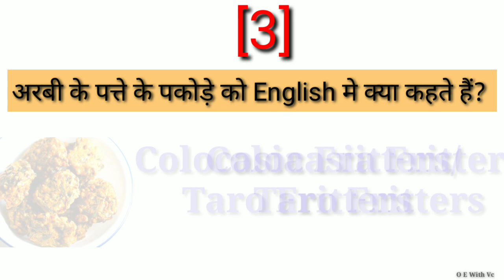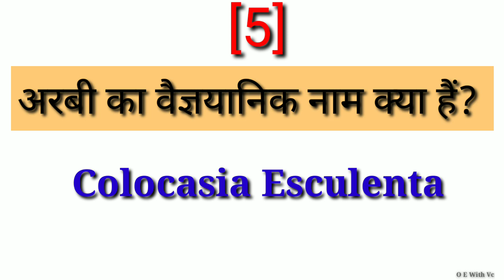अरबी को इंग्लिश में क्या कहते हैं? What is Arbi? Vegetables name in Hindi to English || define Arbi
Hey guy's

Contant cover -

1) arbi ko English me kya kehte hai
2) arbi in English
3) arbi in English learn
4) arbi in Hindi to English
5) arbi
6) Vegitable name
7) arbi vegitable name in English
8) vegitable name in Hindi
9) define arbi
10) arbi ke patte ko kya bolte hai English me
11) arbi ke patto ke pakode
12) arbi ka vaigyanik naam kya hai
13) arbi patte ko English me kya kehte hai

let's learn Hindi Meaning of Arbi in details.

अरबी का अंग्रेजी में अर्थ होता है
Taro root or Arum root

अरबी - taro root, Arum root
अरबी के पत्ते -  colocasia leaves, taro leaves
अरबी के पत्ते की पकौड़ी - Colocasia fritters, Taro fritters
अरबी की खेती - Colocasia Farming, Taro farming
अरबी का  वैज्ञानिक नाम - colocasia esculenta

The purpose of this video is education purpose only.